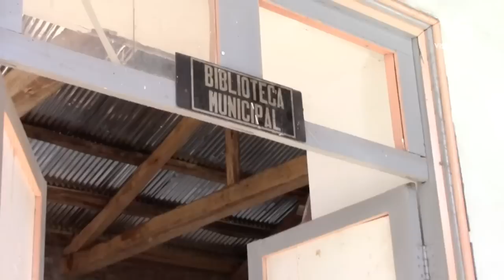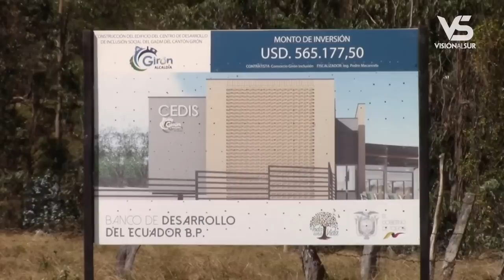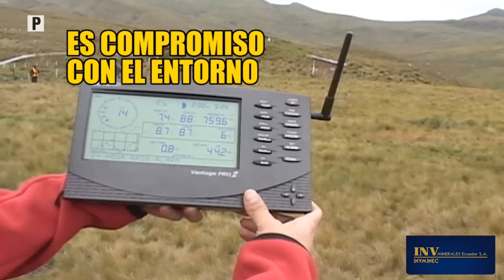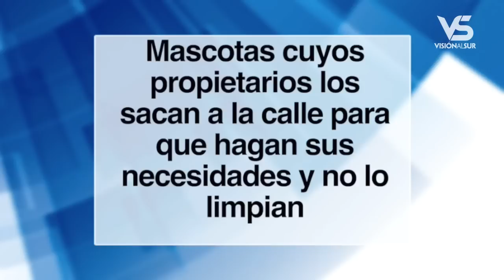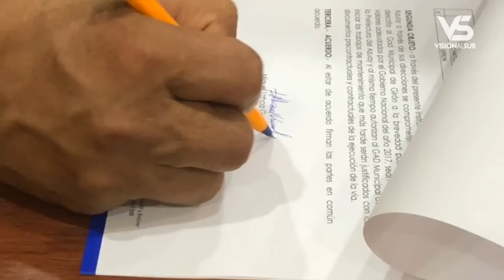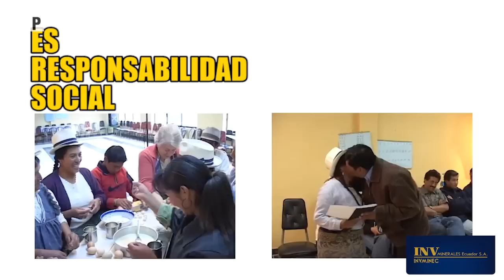NOTIGIRON julio 16 de 2018